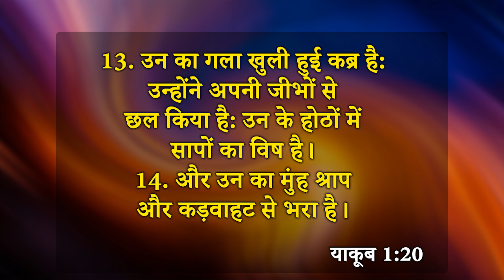ग़ुस्सा तो हम भी करते हैं लेकिन ? 🤔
सब लोगो को जय मसीह की बिशप विजय एम्मानुएल मिनिस्ट्रीस में आपका स्वागत है
हमारा चर्च चंडीगढ़ में सबसे बड़ा चर्च है आप सभी भारत देश में कहीं से भी है हमारे चर्च आ सकते है
परमेश्वर के दास बिशप विजय एम्मानुएल जी आपके लिए दुआ करेंगे और आप अपनी आशीषों को पाएँ
आप कभी भी प्रार्थना करवाने के लिए दिए गए नंबर्स पर हमे कॉल कर सकते है
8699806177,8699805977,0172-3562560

(1) permeshwar kaise milta hai
(2) permeshwar ko kaise paaye
(3) bishop vijay emmanuel ministries
(4) bishop vijay emmanuel prophecy
(5) living grace Church

🔥 BISHOP VIJAY EMMANUEL CHURCH ADDRESS 👉
SUNDAY MORNING CHURCH 10 AM TO 01 PM

🔥 BISHOP VIJAY EMMANUEL OFFICE ADDRESS 👉 #5123-A SECTOR 38 WEST CHANDIGARH

अगर आप bishop vijay emmanuel ministries के बारे में कुछ भी जान ना चाहते है तो आप हमे फेसबुक पर भी follow कर सकते है  👑✝️👑

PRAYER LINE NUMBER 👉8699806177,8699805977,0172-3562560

Arch Bishop Vijay Emmanuel
ARCHBISHOPVIJAYEMMANUEL
archbishopvijayemmanuel